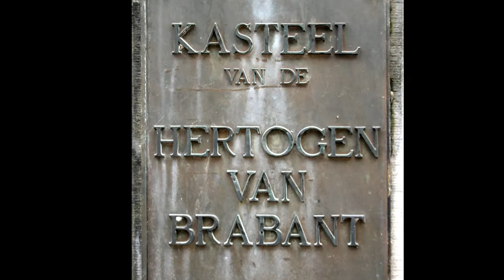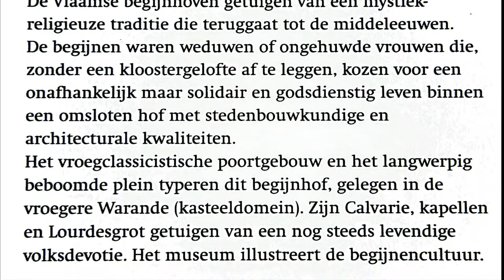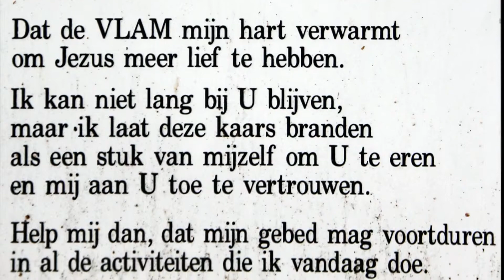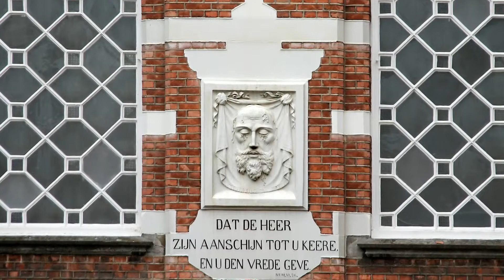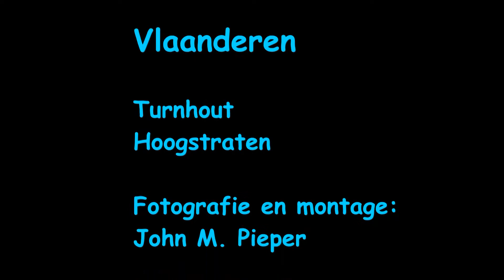Begijnhoven Turnhout en Hoogstraten (B)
Impressie van de begijnhoven in Turnhout en Hoogstraten  in Vlaanderen.